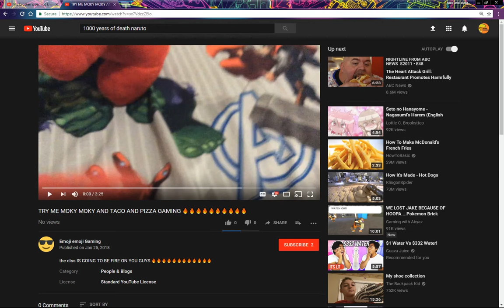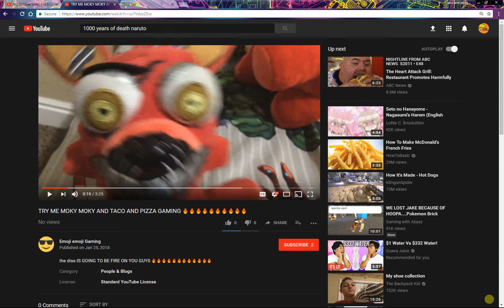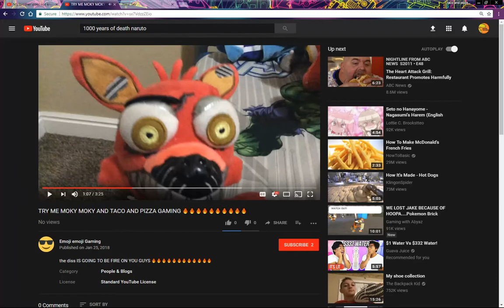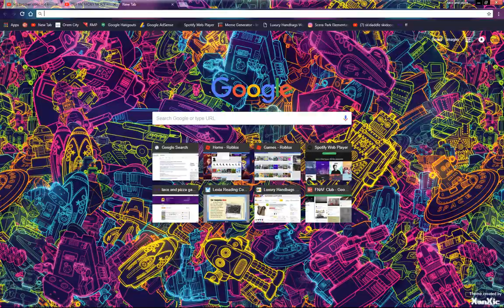REACTING TO EMOJI EMOJIS ROAST😧😧😧😧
PLZ DO NOT TRY TO KILL THIS GUY